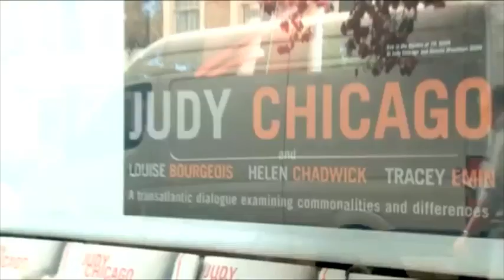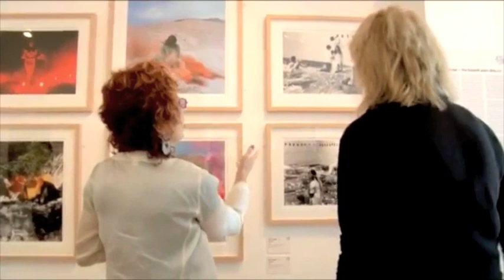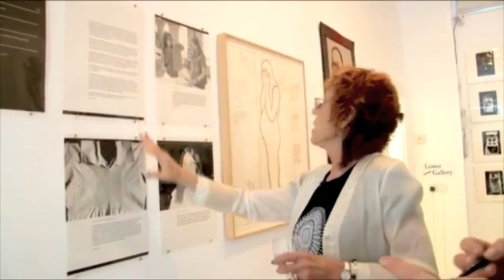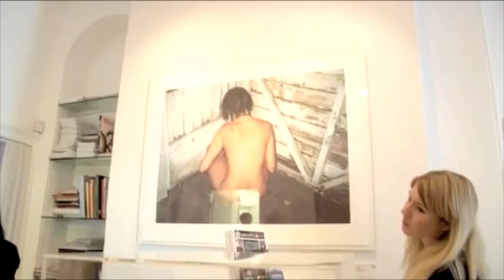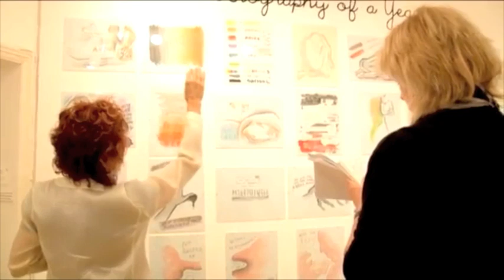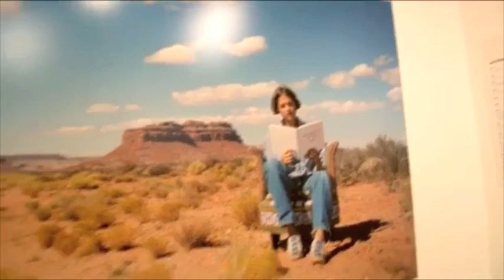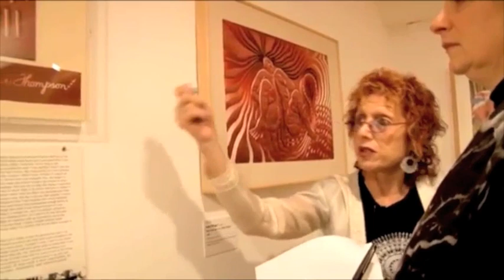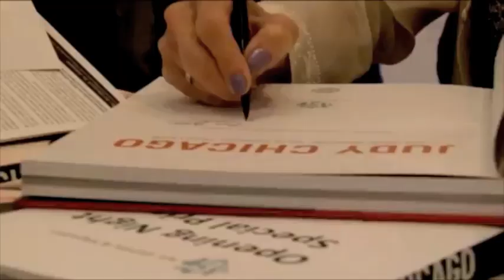Judy Chicago tours the Ben Uri exhibition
Shortened version of the Judy Chicago tour of the Ben Uri exhibition 'Judy Chicago and Louise Bourgeois, Helen Chadwick, Tracey Emin: A Transatlantic dialogue'. Judy Chicago accompanied by contemporary art critic Louisa Buck and the exhibition curator Rachel Dickson discuss the works in the exhibition at Ben Uri Art Gallery, London which took place from 14 November 2012 to 10 March 2013.